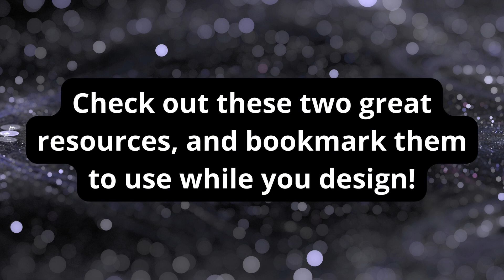UX Designer - Sites for Free mockup images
As you work on your mockups, you might want to include an image to illustrate a concept or to act as a placeholder. There are many sites where you can download images for free, including:

❤ Unsplash: Search and download free, high-resolution images.

❤ Blush: Create and customize free illustrations by artists from all over the world. You can install the plugin or create your own doodle.

Check out these two great resources, and bookmark them to use while you design!